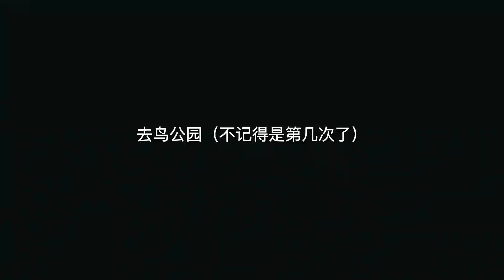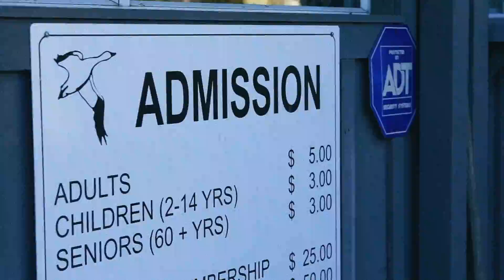VLOG 137：初冬逛鸟公园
► 不知道第几次去了，而这里几乎是周末任何季节任何心情去都很好的放松地点。距离半个小时，立刻远离一切喧嚣，又能家庭很好的度过周末几个小时的好地点，几乎是我门家最爱去的推荐地点之一。
* 地点：George C. Reifel Migratory Bird Sanctuary
* 视频使用：索尼 GM 85mm 以及 iPhone 拍摄

gear:
- camera | SONY a6300
- lens | 16-50mm
- lens | 10-18mm

GEAR:
- camera | SONY a6300
- lens | 16-50mm
- lens | 10-18mm